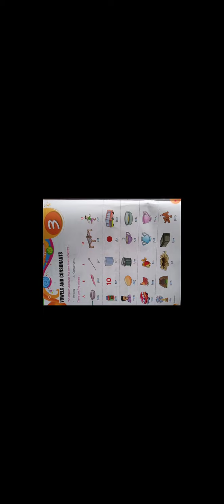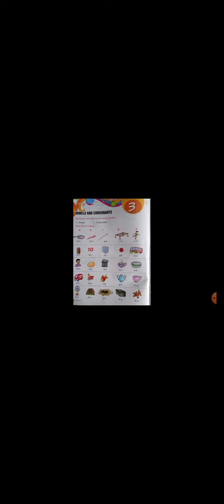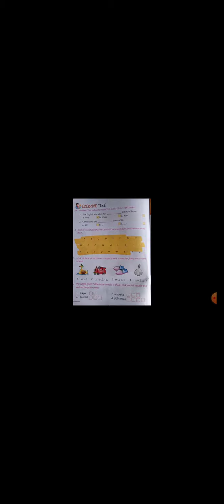CLASS 1st ENGLISH GRAMMAR CH 3